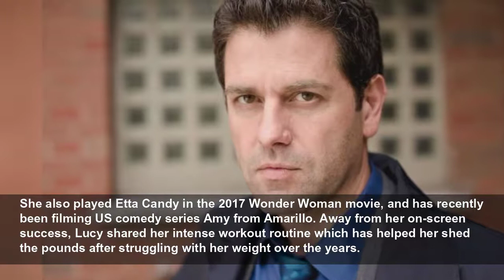Where the cast of The Office are now from incredible weight loss to bankruptcy to quitting fame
Here we take a look at what some of the actors from the beloved sitcom are up to now...
MyLondon
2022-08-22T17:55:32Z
The UK Office is one of many shows which you can never get tired of re-watching. The hit British sitcom that first aired on BBC Two back in 2001 starred famous comedian Ricky Gervais, who played central character and funny man David Brent.
For a majority of the cast members, the show was a stepping stone to even greater success. Many sitcom lovers will know that The Office actors such as Ricky Gervais and Martin Freeman are now very well-known as they continue to consistently appear on our screens starring in hit TV shows and films.
However, for others, that hasn't been the case. Some of the supporting cast's lives since the show has been a mix of highs and lows. My London delved into the lives of lots of different cast members to show you what the actors have been getting up to since the hit show.
Actress Lucy Davis played receptionist Dawn Tinsely in The Office. After her stint on the popular BBC show, Lucy went on to appear in Netflix's The Chilling Adventures Of Sabrina as one of the lead's aunts Hilda Spellman.
She also played Etta Candy in the 2017 Wonder Woman movie, and has recently been filming US comedy series Amy from Amarillo. Away from her on-screen success, Lucy shared her intense workout routine which has helped her shed the pounds after struggling with her weight over the years.
Earlier this year, the 49-year-old showed-off her slim frame as she worked out at home. She said: "5lb single arm deadlifts. I can’t get up from my chair. Send help weightlifting strengthtraining womenlifting @jakebodyupgrade."
Mackenzie Crook is best-known for having played Gareth Keenan in The Office alongside Ricky Gervais. It wasn't long until the actor landed roles in big name shows and films after winning two BAFTA nominations for portraying his iconic character.
He played Ragetti in the Pirates of the Caribbean films, and Orell in the HBO series Game of Thrones, and the title role in the TV series Worzel Gummidge.
Many fans will remember when Patrick Baladi played Neil Godwin, the manager of Wernham Hogg Swindon branch, on the show. Patrick's life has changed drastically since the sitcom ended as he now works as furniture dealer in between his acting roles.
Stephen appeared in one episode as a character named Nathan 'Oggy’ aka The Oggmonster. The actor then continued to work with Ricky on TV comedies Extras and Life’s Too Short.
Most recently he played serial killer Stephen Port in BBC One’s The Barking Murders and he has created and directed the film The Offenders.
Fan will remember Stirling Gallacher for her role as the uptight general manager Jennifer Taylor-Clarke. Afterwards Stirling, now 51, spent six years in Doctors and married her on-screen husband, Seán Gleeson.
She also played Sophie Webster’s love interest, Paula Martin in Coronation Street and police officer Ffion Morgan in Casualty.

Natalie Cassidy shares rare snaps of fiancé and youngest daughter in adorable birthday party pictures